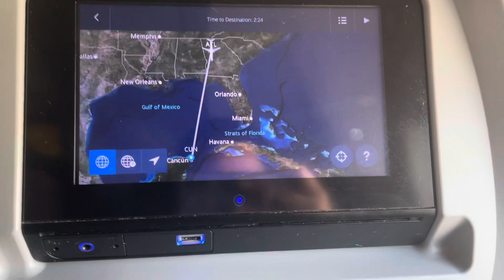Lloyd Honeymoon 2022